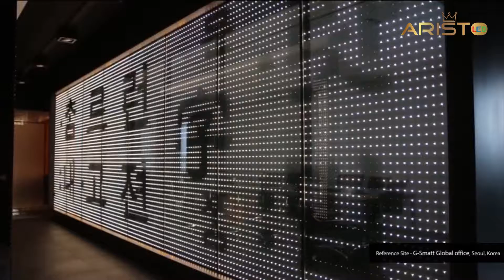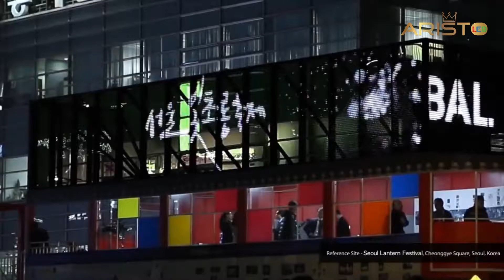Aristo LED Dubai Branch Media Facade Lighting Of Transparent LED Display